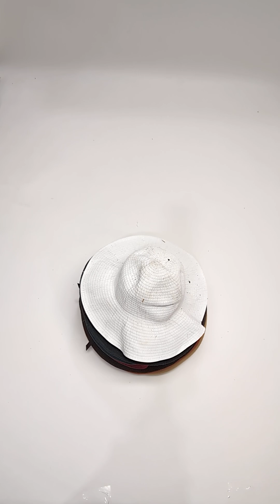Floppy Hats F0307629-41 75 pcs 22 lbs Wholesale at Tiedemann Globe